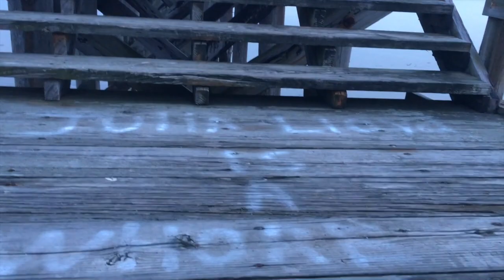Khaki Cuffs - Waffle House, 1am [OFFICIAL MUSIC VIDEO]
some shots done by me
most shots done by mason
one shot done by maya
guitar hero controller thrown by kyle
dancing done by xavier, evan, and some freshman boy